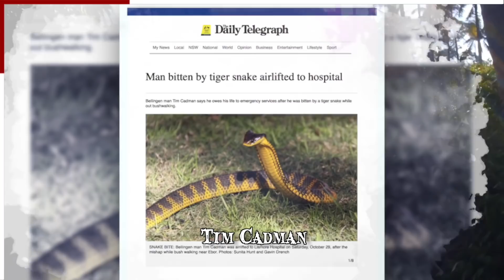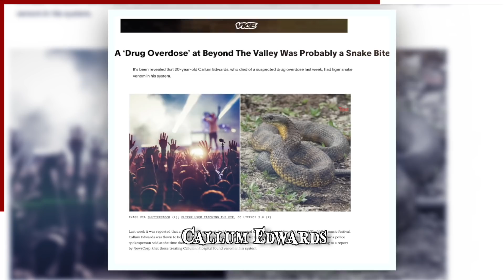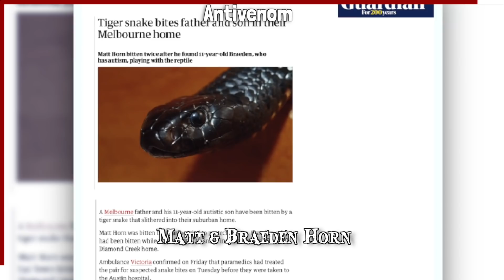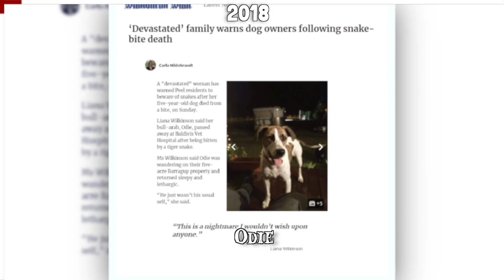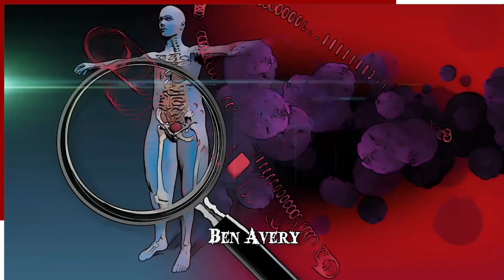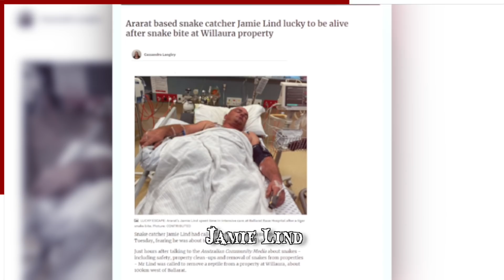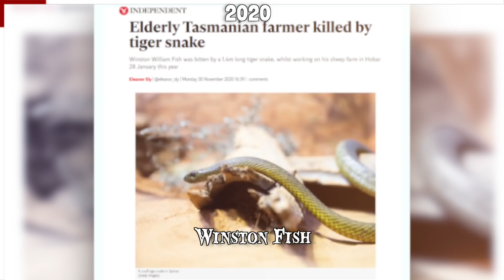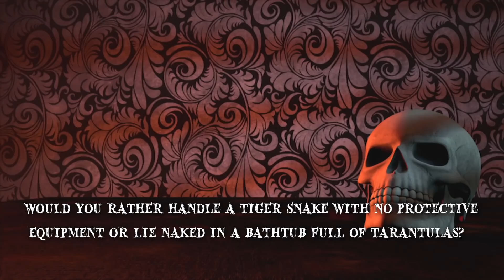Nature's Lethal Hunters: Unveiling Tiger Snake Assaults